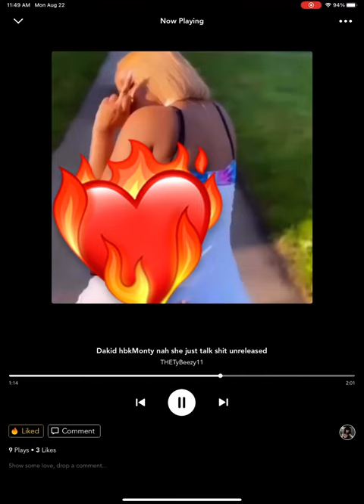Dakid hbkMonty (nah she just talk $hit) Include official audio ~ Exotic EP~